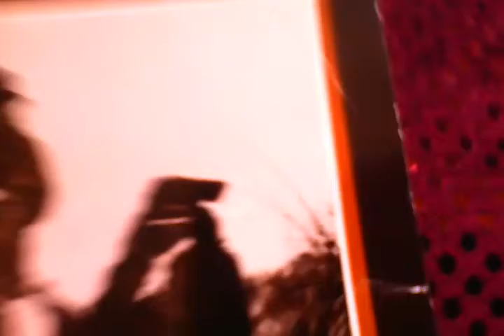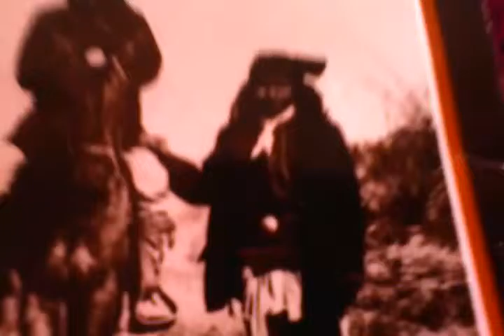Geronimo part of Illuminati of~ Illuminati Nations (b4 USA)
I can't believe it myself! YouTube has information about interdimensional and things in the background look at the WHITE shadows After videoing bird I came back to the house I can't seem to find the Indian picture to make a review of the white shadows nowhere?  gone 10 minutes I have looked everywhere that pictures been laying around here for 2 months it was on the wall then made video gone 10 minutes I can't find that postcard anywhere as I speak okay anyway...the vertical triangle of the last guys elbow look to the left.. a hand white hand with fingers? Holding the white object as it looks to be a shadow on knee? My vid on contraptions, the stuff the Aztecs are wearing on their head those white hat type deals if you see my other videos where I'm pointing it out now look at all them white shadows look at G's  horse white stripe down its nose matches chief Geronimo other white stripe forming a White v I remember something of a flag the CLan of the white hand there's a flag with a white hand also I have a photograph of a Dracos (?) white hand around my side of thiegh♦ skull and crossbones the strongest bone in your body! Remember all the signs, formulas in side of riddle??? These guys are tricky nothing is for nothing this photograph is unlimited what you could learn in it just like everything else no biggie